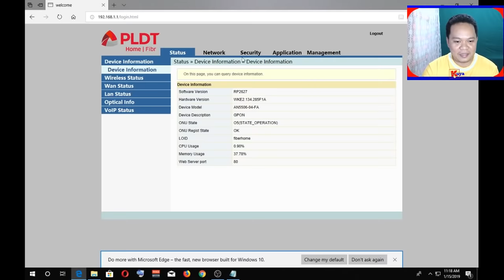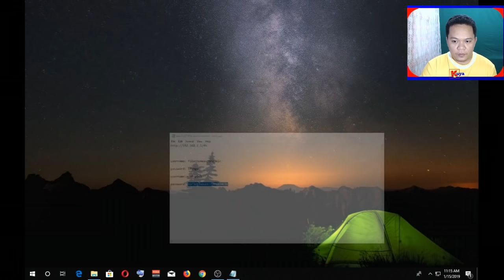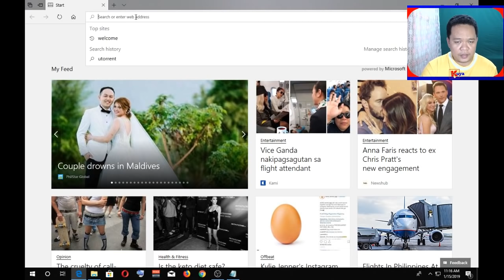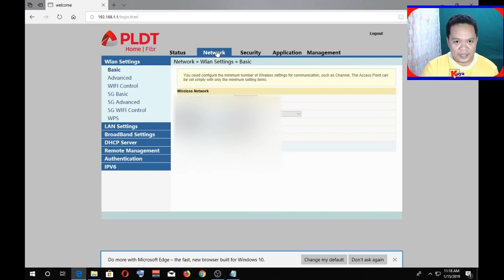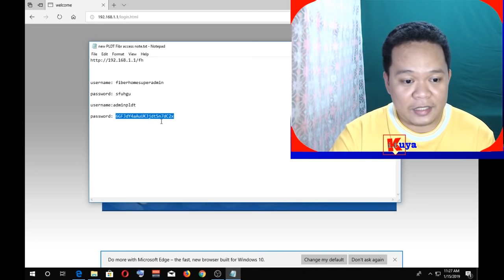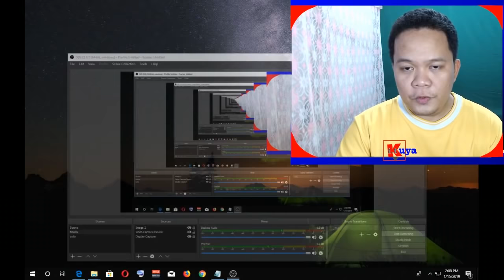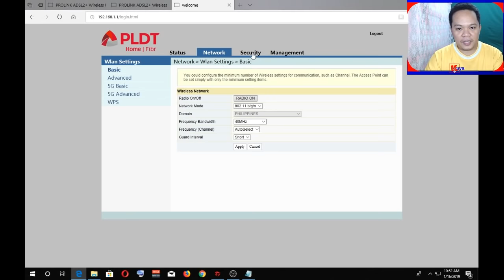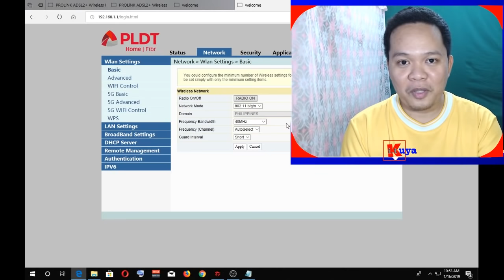Access PLDT Home Fibr Full admin settings | Superadmin & Adminpldt 2019 100% Working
RP2631, RP2646, RP2602 at RP2684 Update nasa description. No Need na ang Waiver! Access PLDT home Fibr adminpldt account. Panahon na mga tropa, na ma access na natin ulit ang root admin ng PLDT home Fibr natin (ONU MOdem/Router). Let's get into our PLDT Home Fibr Router.

Bakit di gumana ang password sa umpisa? 6:10

 👍 Dalawang tips na dapat niyong malaman
☑️ You can't access PLDT Fibr admin at adminpldt account simultaneously 8:51
☑️ Accessing adminpldt account is just temporary 12:37

☑️ username: fiberhomesuperadmin

☑️ password: sfuhgu

✅ username:adminpldt

✅ password: 6GFJdY4aAuUKJjdtSn7dC2x